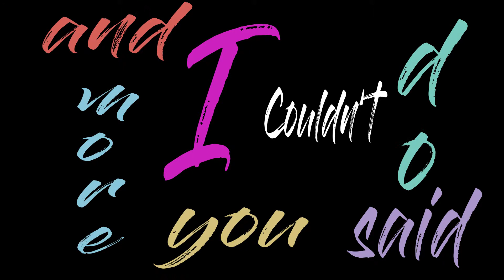Look At Me Now